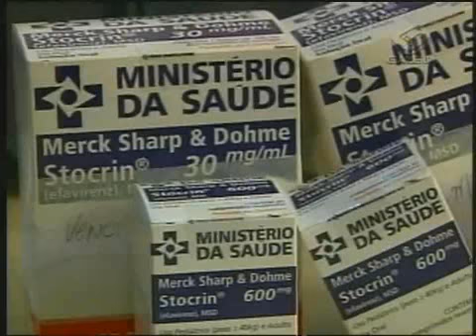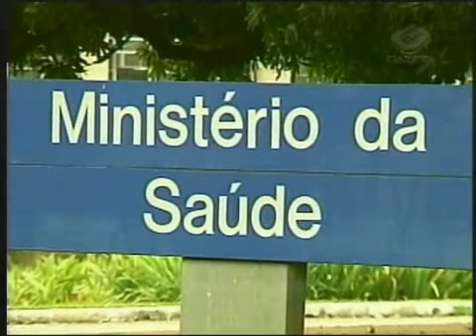Aids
O Governo brasileiro anunciou hoje a quebra da patente do medicamento Efavirenz, que substitui o AZT no tratamento de pacientes com aids. O laboratório americano cobrava do Governo brasileiro 136% a mais do que recebia pelo mesmo comprimido, de outros países. O anti-retroviral é consumido por 75 mil pacientes de aids na rede pública brasileira. O presidente Lula disse que a medida pode ser tomada também contra outros laborarórios que têm a mesma atitude. O Jornal da Gazeta mostra a assinatura do termo de quebra de patente e conversa com o jornalista Mário de Almeida sobre o assunto.